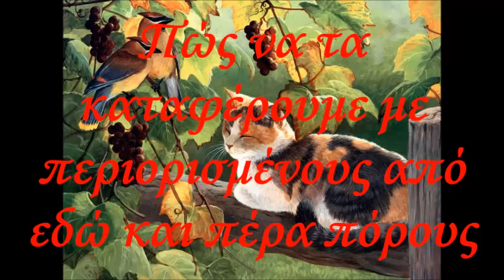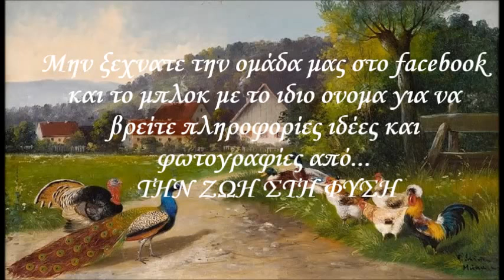Φυτεύω πιπεριές - Plant peppers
Σας ευχαριστώ που παρακολουθήσατε το video αν σας άρεσε πατήστε like για περισσότερα βίντεο.
Στον τοίχο της ομάδας επιτρέπεται η ανακοίνωση δικών σας φωτογραφιών, και ερωτήσεων πάντα σχετικών με το θέμα της ομάδας!
Η αγροτική ομάδα στο fb αν θέλετε να γίνετε μέλη για συζήτηση και απορίες
Η ΖΩΗ ΣΤΗ ΦΥΣΗ